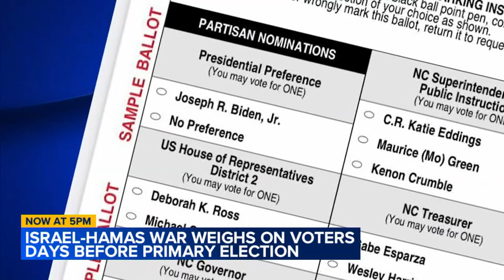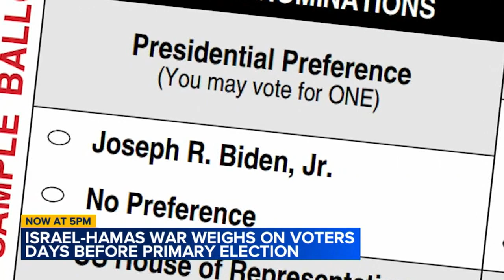NC voters calling for Gaza ceasfire urge 'No Preference' primary vote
On the Democratic ballot, it's a simple choice at the top of the ticket - President Joe Biden, or a 'No Preference' option.